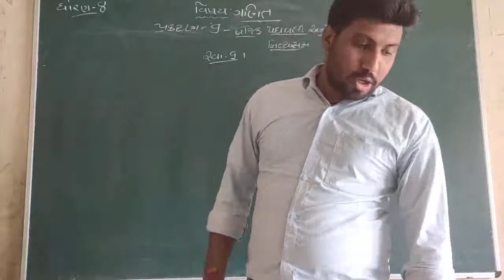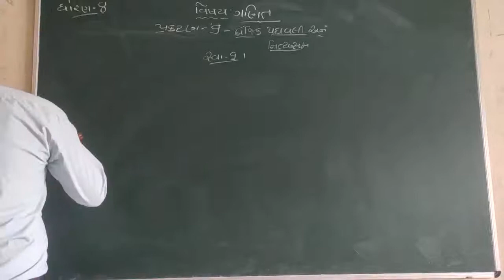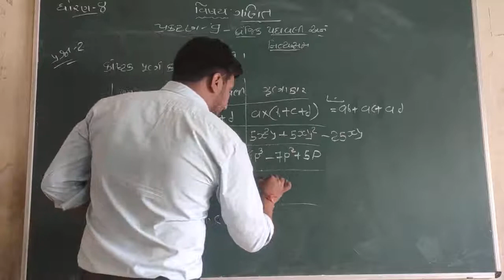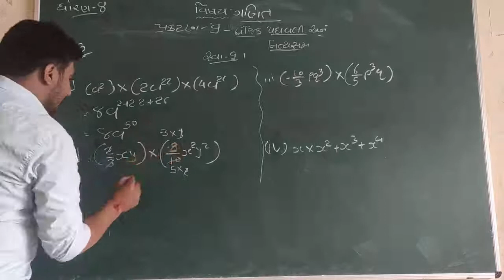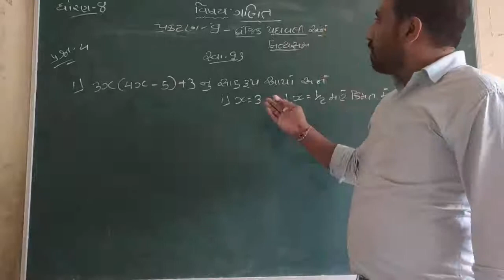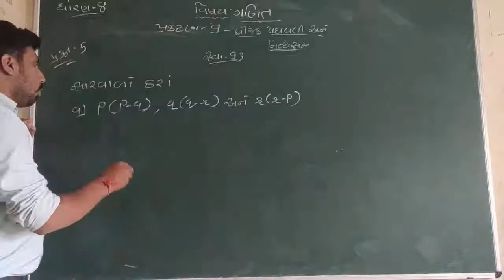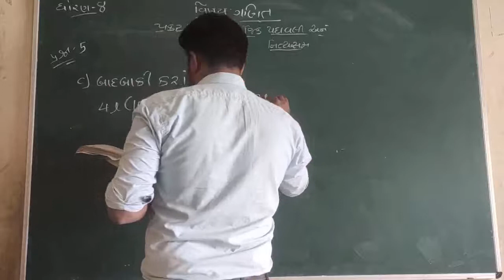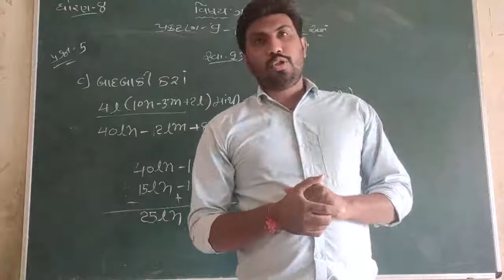ધોરણ 8 ગણિત પ્રકરણ 9 બૈજિક પદાવલી અને નિત્યસમ( સ્વાધ્યાય -9.3) ભાગ -5